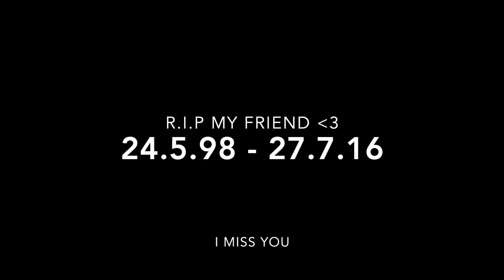THE BEST MOMENTS FROM 2016! - "Goals & highlights"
2016! What a great year! A lot of new goals to show. And most of all, the highlights. Like the days with my friends at the pitch and the funny moments. 2017, have already started perfectly. Great goals and moments for the rest of my life. I'm looking forward to a great 2017!
SEND: tips, suggestions and questions for my next videos!:)
REST IN PEACE, my friend
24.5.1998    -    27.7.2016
SONG:
The Score - Money Run Low